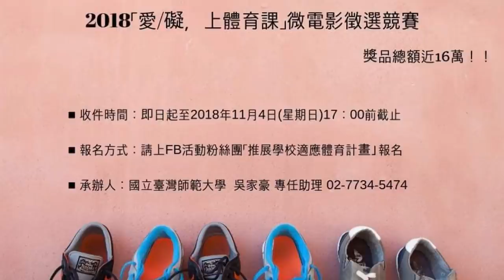【稱職的好補手】哥補的不是重量 是你的人生｜健人劇場｜2018ep42